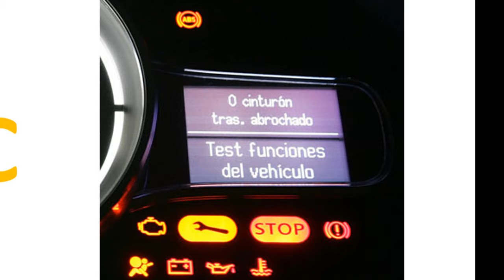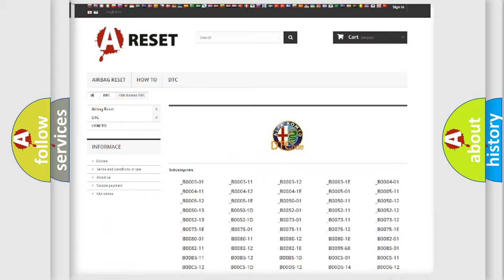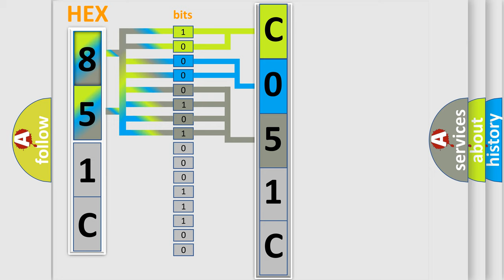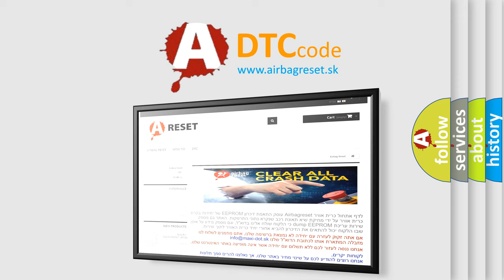DTC Alfa-Romeo C051C Short Explanation